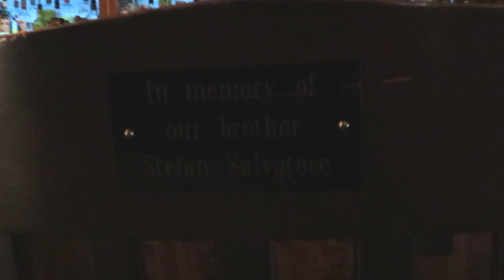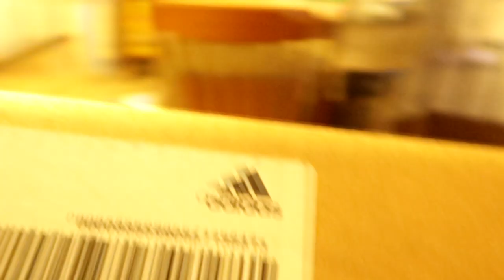ON THE SET OF VAMPIRE DIARIES!!!